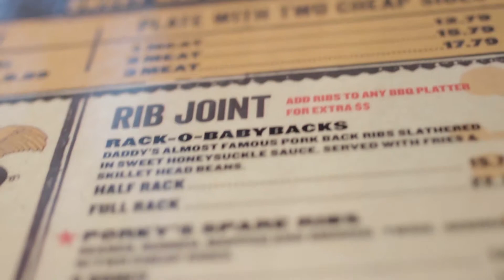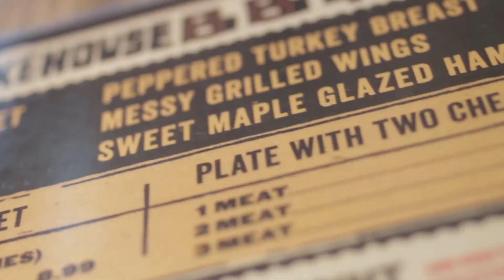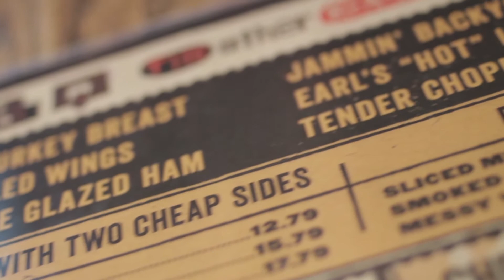Experience Bone Daddy's: Killer Food, Smoking Hot Women, Ice Cold Beer!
Bone Daddy's is not your average barbecue joint. With smoking hot women serving up killer food and ice cold beer, it's an experience you won't find anywhere else. From slow-smoked meats to their famous beer can chicken, the food here is top-notch. Plus, the friendly bartenders and great beer selection make it the perfect spot to watch college football. Come on in and see for yourself why Bone Daddy's is the place to be.